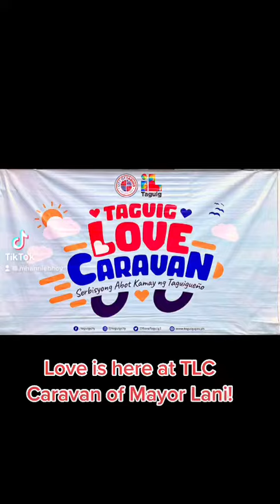Love Caravan Wawa-Music not mine, no copyright infringement intended. For entertainment only.